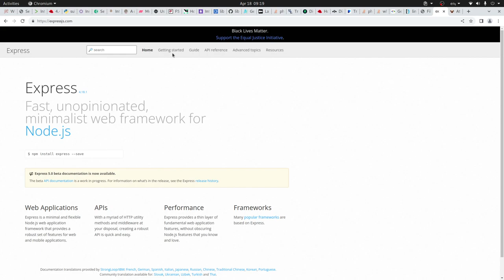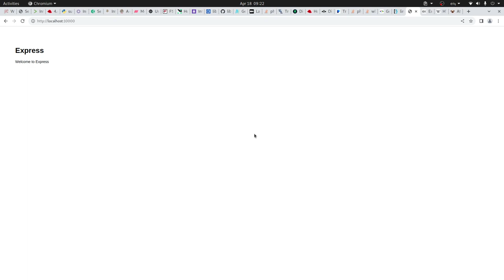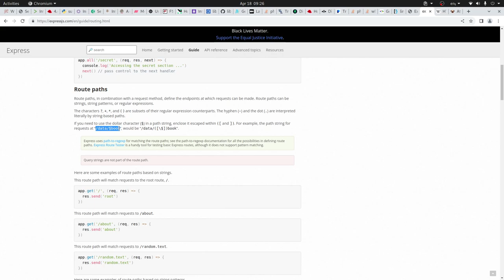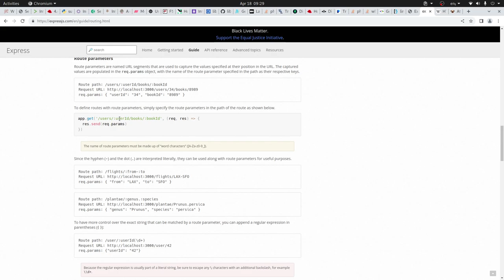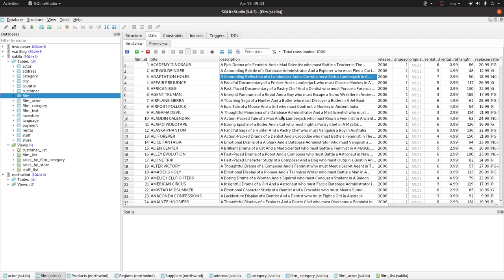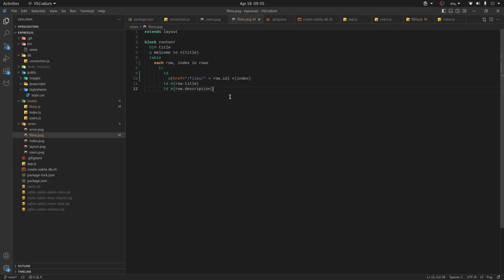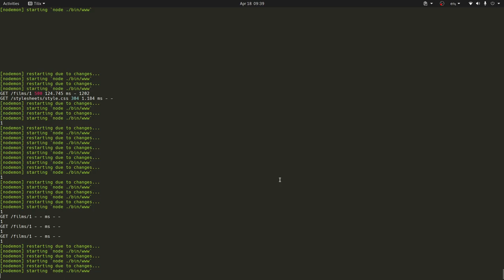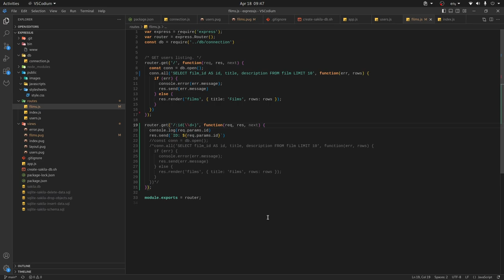Ejemplo de como usar el Enrutador de Express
El Enrutador  determina cómo responde a una solicitud de un cliente.

Cada ruta puede tener una o más funciones, que se ejecutan cuando la ruta coincide.

La definición de ruta toma la siguiente estructura:

app.METHOD(PATH, HANDLER)

Dónde:

- app es una instancia de express.
- METHOD es un método HTTP, en minúsculas.
- PATH es una ruta en el servidor.
- HANDLER es la función que se ejecuta cuando la ruta coincide.